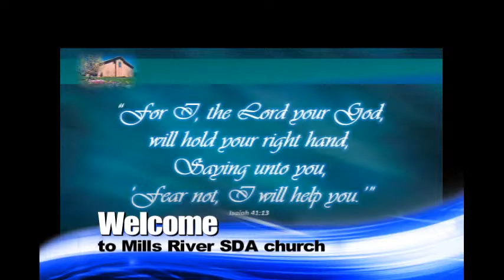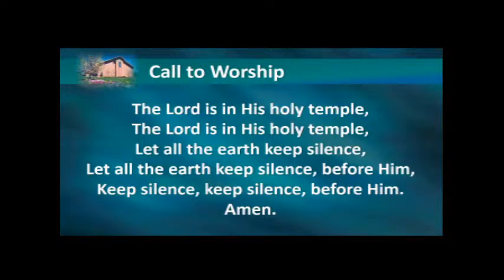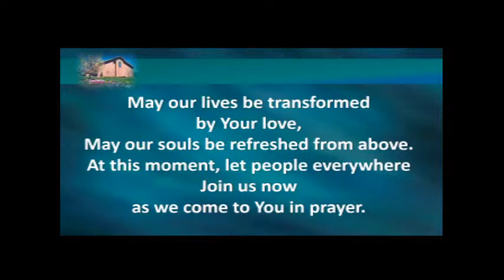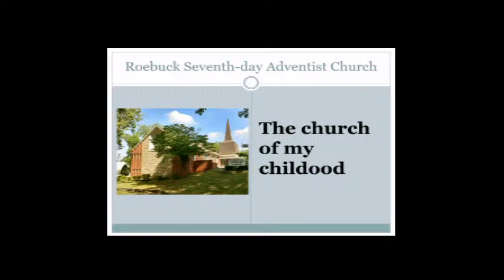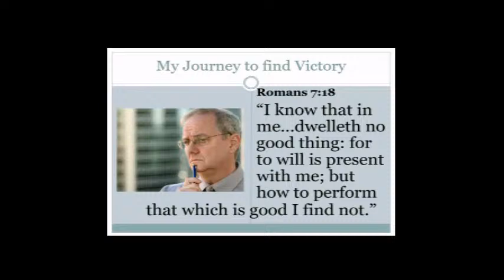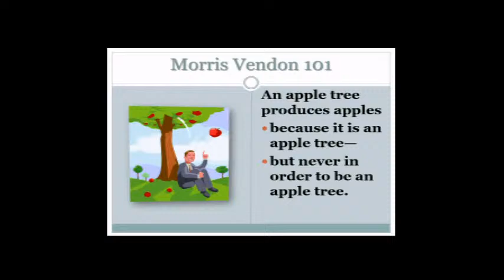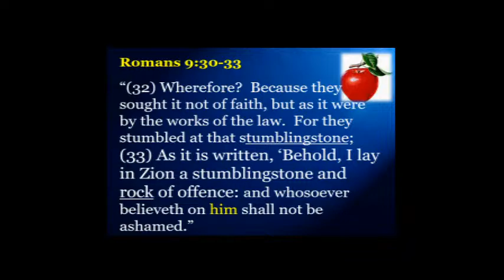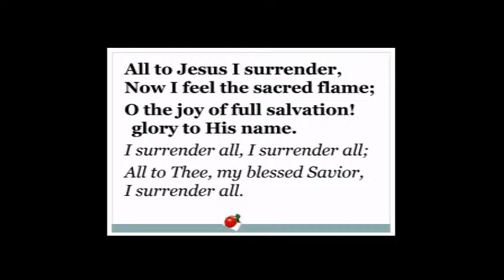7/9/2022--Charles Ferguson-- The Parable of the Apple Tree